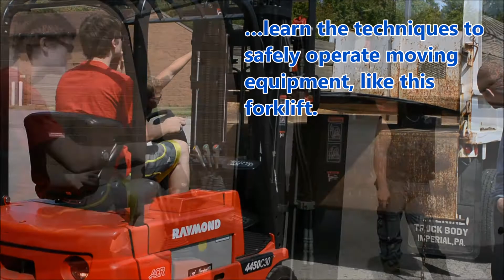Logistics & Materials Management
These students learn how to receive and move BCCTC's shipments to the school, no matter what material it is.  In this case, delivered steel needed to placed in our Welding program. Thanks to our Logistics students, overseen by their instructor, they receive a lot of practice in this ever growing industry!